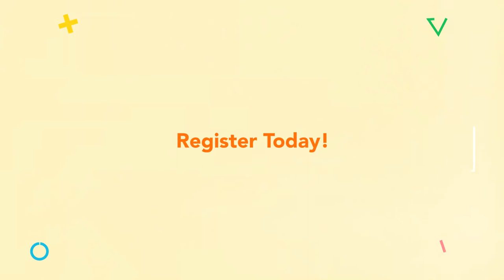Jay Conner Cashflow Conference Nov 5th to 7th, 2018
Because you’re one of my subscribers, I’m inviting you to attend my amazing
3-day live event and personally-conducted Rehab Bus Tour … FOR FREE!

You’ll learn how to find all the funds you’ll ever need to finance your deals and create wealth through real estate investing.

How to locate hard-to-find private lenders that no one else can!
How to position yourself to have them eager to invest...
How to approach lenders and answer their questions!
How to negotiate loans with low interest and NO PAYMENTS
How to put the whole system on auto-pilot, if you want to!

You’ll also leave with a step-by-step action plan for turning houses into the fastest, easiest paychecks in the business. AND …

You and your guest will be invited along on my Rehab Bus Tour to see, in person, how I run my own successful rehab business.